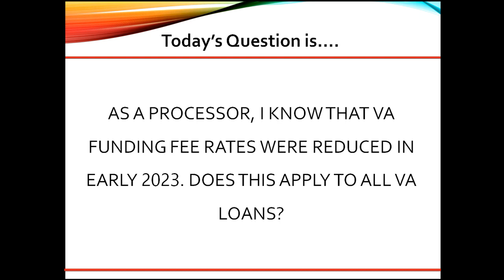As a processor, I know that VA funding fee rates were reduced in early 2023. Does this apply to....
VIDEO CREATION DATE:  November 10, 2023

2023 CampusMortgage®. Without the prior written permission of Mortgage University, Inc. (DBA CampusMortgage), no part of this video/content may be used, reproduced or transmitted in any form.